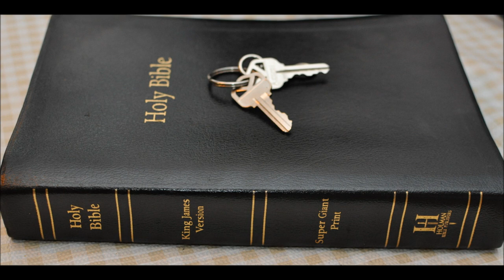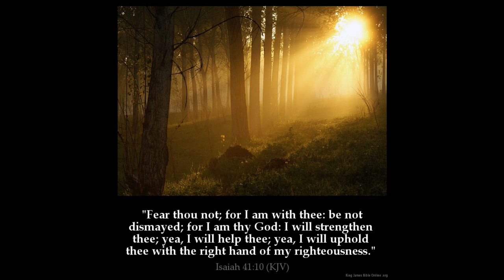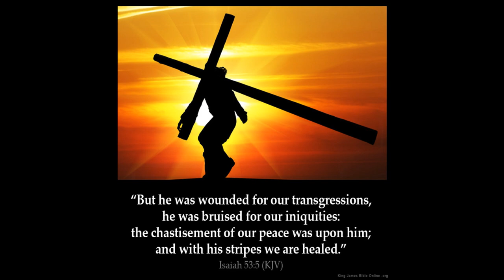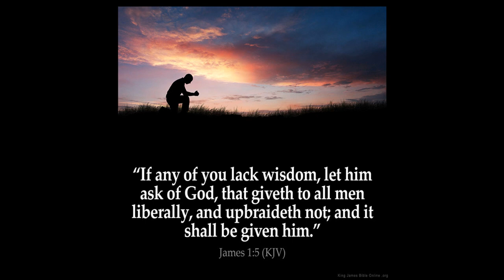Isaiah 10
1 Woe unto them that decree unrighteous decrees, and that write grievousness which they have prescribed;

2 To turn aside the needy from judgment, and to take away the right from the poor of my people, that widows may be their prey, and that they may rob the fatherless!

3 And what will ye do in the day of visitation, and in the desolation which shall come from far? to whom will ye flee for help? and where will ye leave your glory?

4 Without me they shall bow down under the prisoners, and they shall fall under the slain. For all this his anger is not turned away, but his hand is stretched out still.

5 O Assyrian, the rod of mine anger, and the staff in their hand is mine indignation.

6 I will send him against an hypocritical nation, and against the people of my wrath will I give him a charge, to take the spoil, and to take the prey, and to tread them down like the mire of the streets.